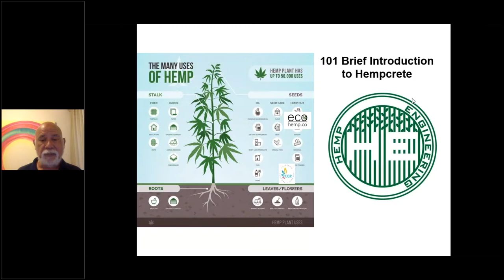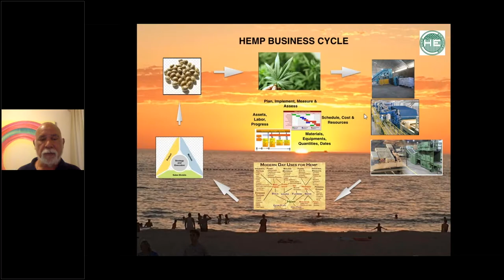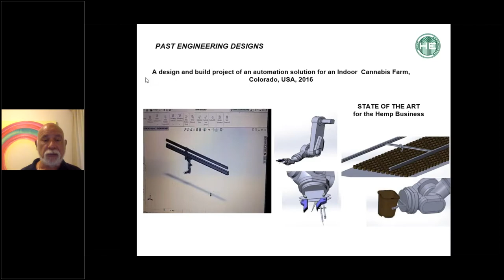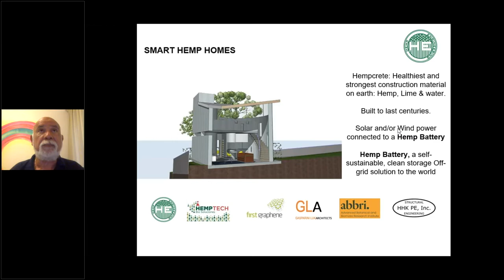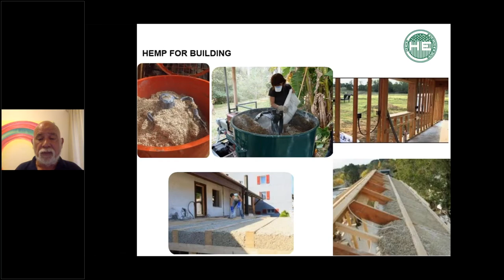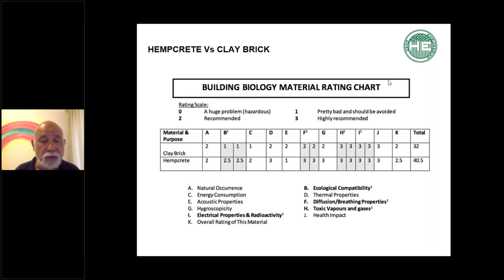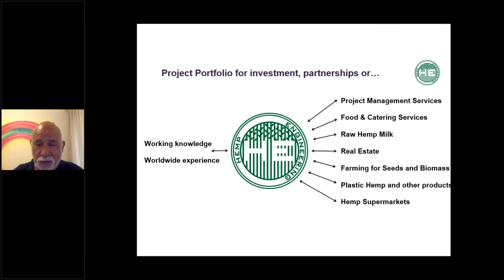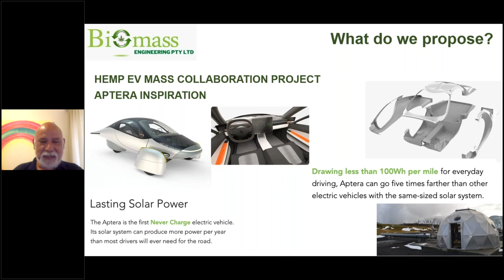Ramon Granados. MrHemp interview with Commercial Officers Group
Ramon Granados delivers a 50 minutes presentation about Hempcrete, Self sustainability, Plastic Hemp, Hemp EV and more.